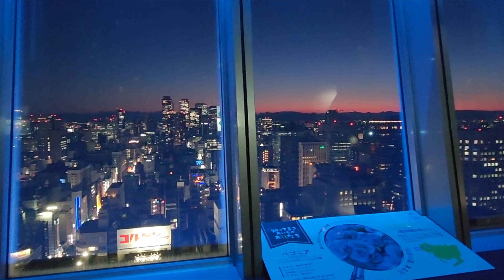Nagoya Joseph 2024 Jun 4K